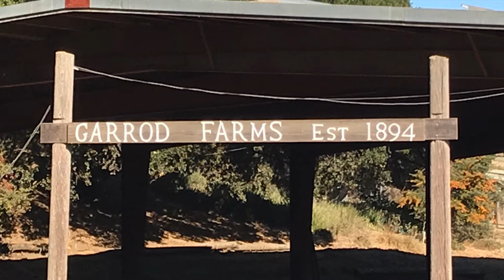Horseback riding at Garrod Farms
Our family had a blast renting horses for a magnificent trail ride through the hills of Saratoga!  They have miles of trails, lessons and summer camp for kids. Beautiful scenery on horseback - fun for all!